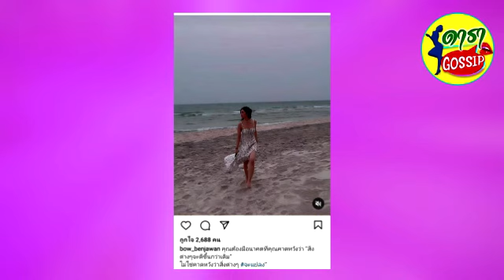โบว์ เบญจวรรณ โพสต์แล้ว ก่อนรีบลบทิ้งทันที หลังถูกโยงคู่รักเลิกเงียบ